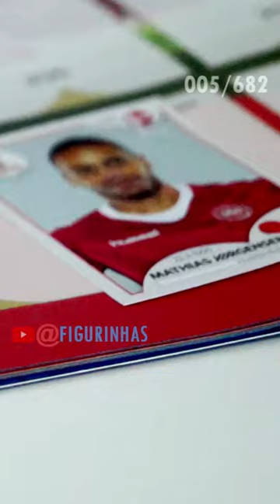Colando Figurinha do Mathias Jorgensen da Dinamarca no Álbum da Copa do Mundo 2018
Colando a figurinha do jogador Mathias Jorgensen da Seleção da Dinamarca no Álbum da Copa do Mundo FIFA Russia 2018.

Com essa figurinha alcanço 5% da seleção da Dinamarca e apenas 0,7% do progresso total do Álbum da Copa do Mundo FIFA Russia 2018.

Farei todo dia colando uma figurinha dos Álbuns da Copa de 2018 e também de 2022.